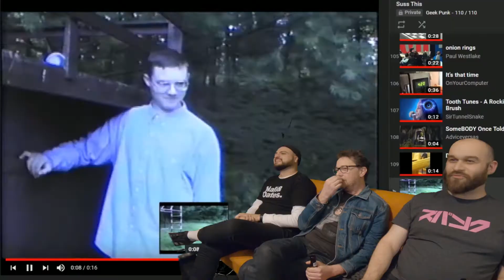Choice Cuts With Gatesy - SUSS THIS!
We have a sussage party with musician Gatesy from the band Tripod as we go on a confusing journey into some choice cut Vegan food, wishing that you could do anything and we confirm the existence of ghosts, YO!
SUSS THIS!

The Geek Punks are Skaidris Gunsmith & Scooter Stevens